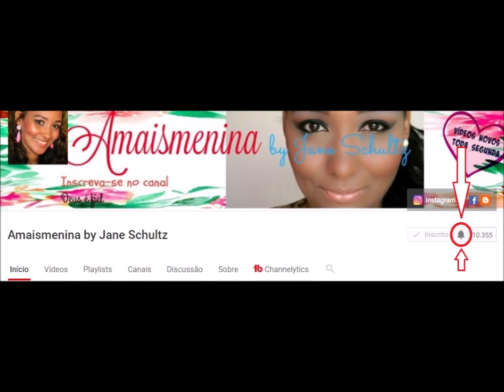CREME DE CAFÉ BARATO E DELICIOSO - 3 INGREDIENTES - FÁCIL E RÁPIDO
Receita de creme de café para você fazer um café com leite cremoso e delicioso sem gastar quase nada.